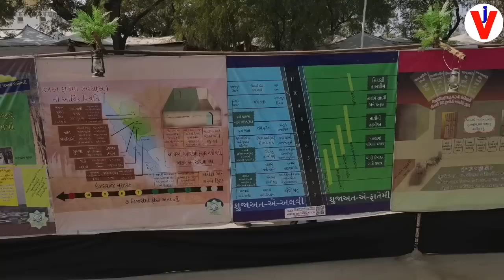गुजरात वालों का खोला राज़ | ऐसा बरताओ पूरी दुनिया मैं नहीं जैसा इस दरगाह पर करते हैं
your query:-

gujrat walo ka khola raaz
bhala aisa ko karta hai
aisa bartao Puri duniya me nahi jaisa is dargah par hota hai
Shia dharm guru se puchha sawal
karbala e hind hussain tikri kanodar gujrat
hussain tikri kanodar gujrat